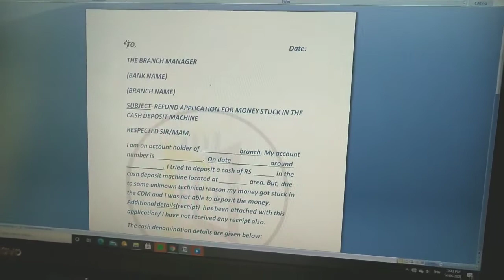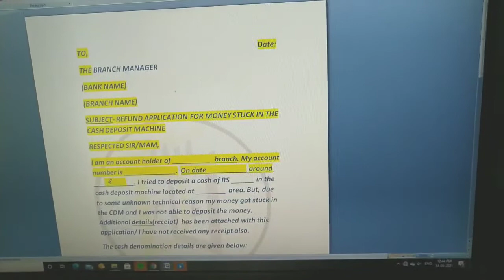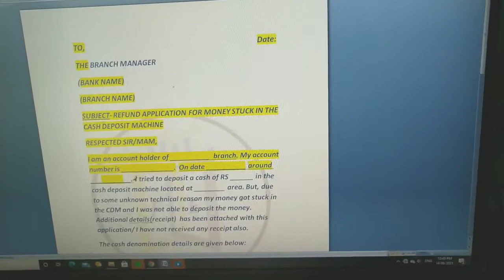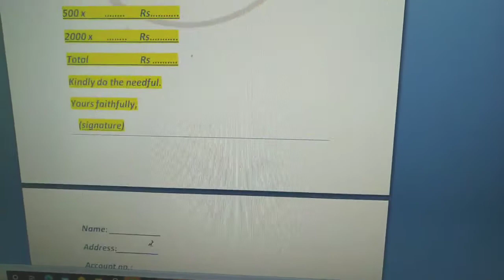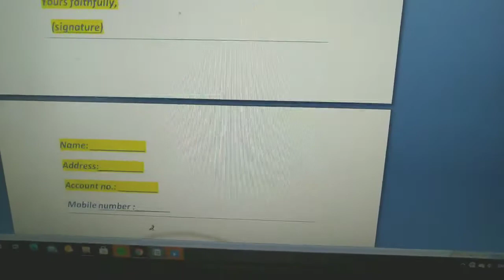Money Stuck in CDM - What to do next - Cash deposit machine main paisa fas gaya Easy Process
What we will have to do if our money Stuck in CDM. We have explained how to withdraw the stuck money in very easy process .

CDM Machine main paisa fas jaye toh kya kar. Humne bhot aasan process bataya kaise paise ko withdraw kr sakte ho.

Time staps -
00:00 - Intro

STEP by STEP solution, Easy Process how to withdraw stuck money in CDM , Must watch full process, Application to bank manager, How to withdraw , Easy Process